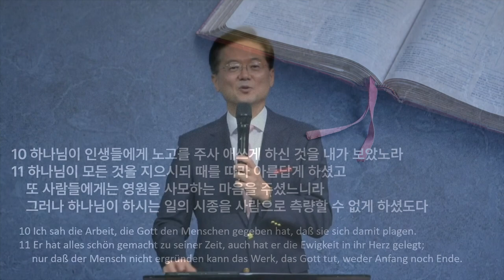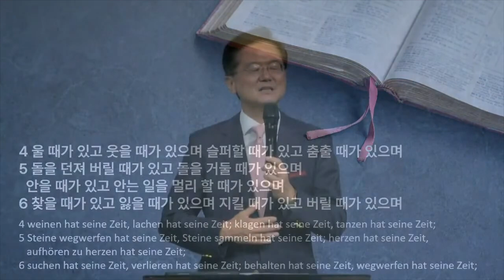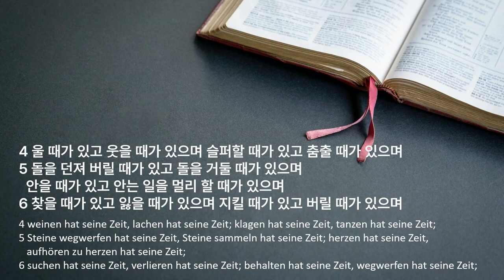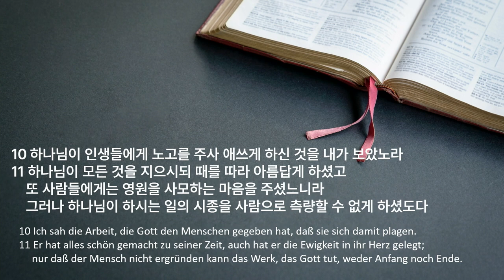주일 설교 | 2022.08.07 | 나의 때, 하나님의 때 | 전도서 3장 1~11절 | 이찬규 목사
나의 때, 하나님의 때 (전도서 3장 1~11절)